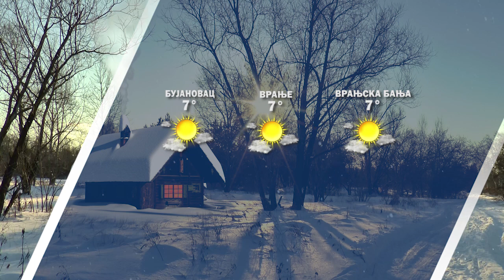Vremenska prognoza 02 03 2022